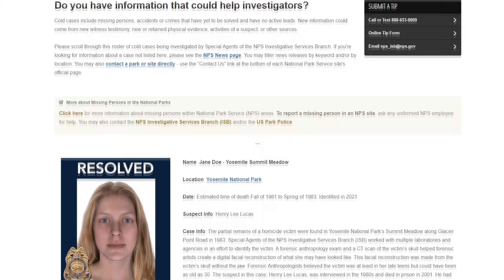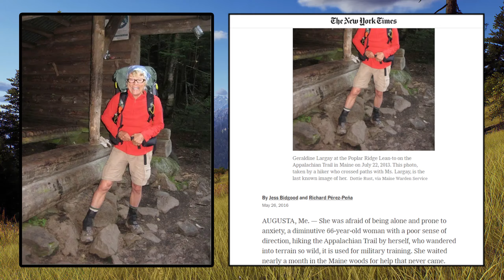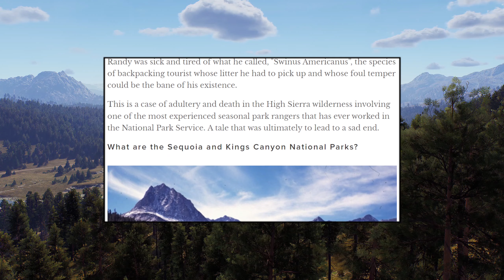Пропала по дороге к озеру. Загадочная история исчезновения Стэйси Аррас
Стейси Энн Аррас исчезла на территории национального парка Йосемити 17 июля 1981 года. Что могло произойти с 14-летней девушке по дороге к озеру?

Канал Владимира Чайкина: @chaikinvladimir

💳Помощь каналу на карту:  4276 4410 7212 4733 (Сбербанк)